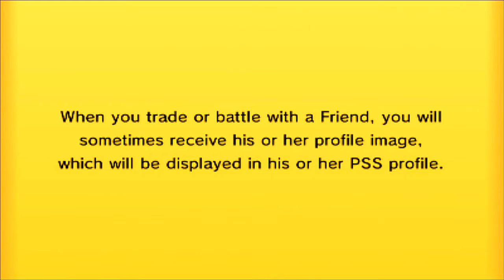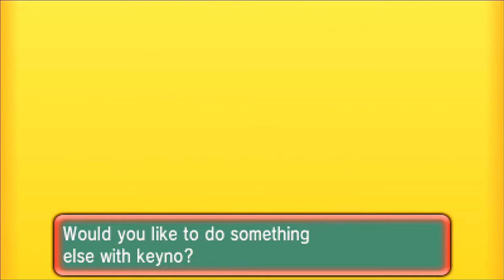PPL S2W9 | Norwich Skitty (4-4) vs FC Eeveeton (3-5)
Hey guys and welcome to the ninth game of S2 of the Pokemon Premier League between me and Keyno!